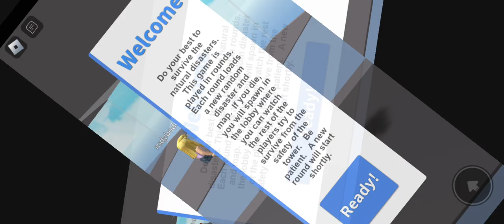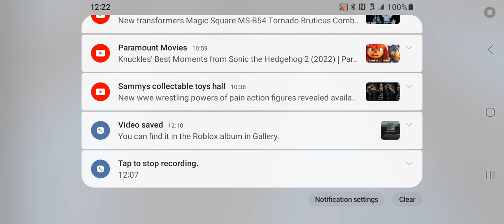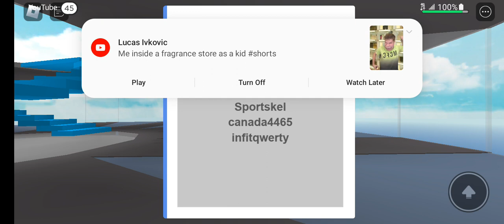Roblox Natural Disaster Survival Episode 6